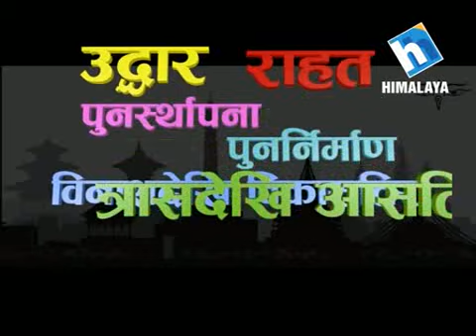Aahat Ma Rahat with Mahesh Basnet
Minister for industry talks about lapses of government and his own.